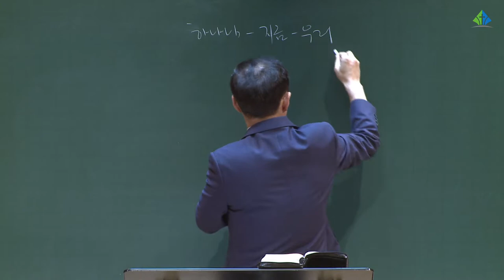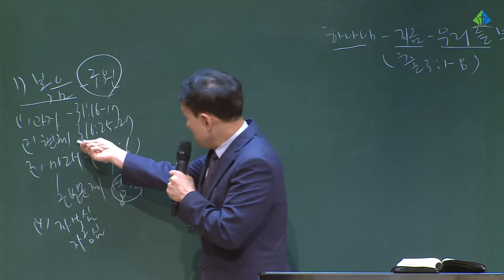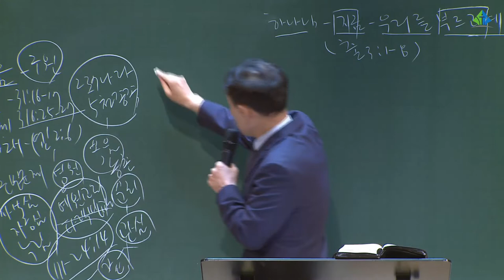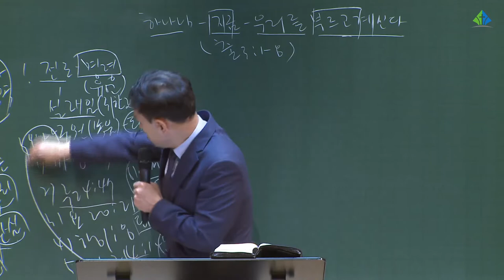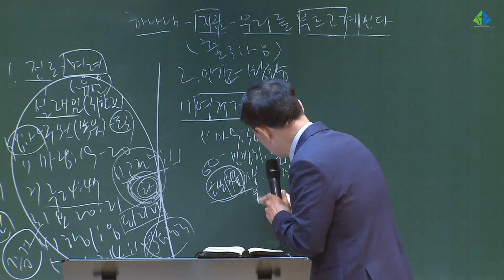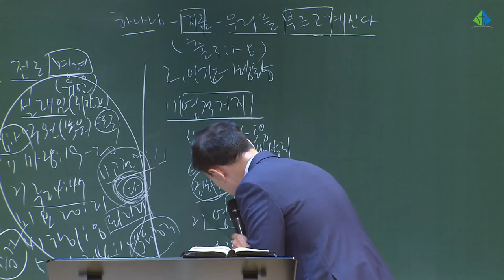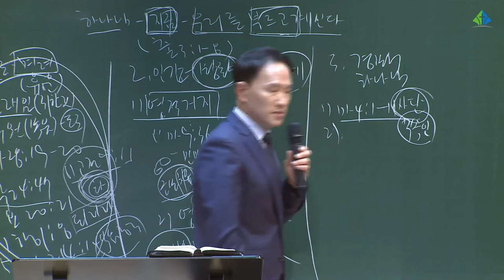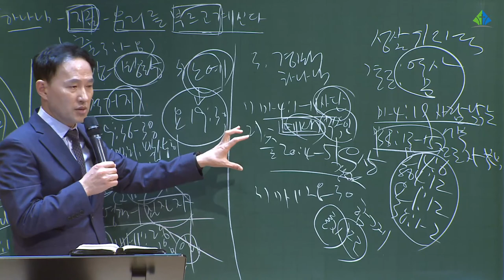[예원교회] 2022 훈련반 3기- 기초반(1)- 현장 전도를 위한 1단계 전도훈련-하나님은 지금 우리를 부르고 계신다(출3:1~8)- 전영수 목사-2022.6.5.